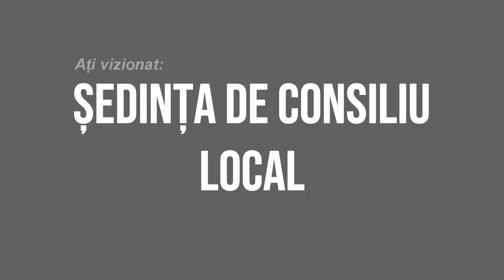CORBASCA - Sedinta Consiliului Local din 06 iulie FILMARE EXCLUSIVTV 4K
CORBASCA, județul Bacău - Ședința Consiliului Local din 06 iulie FILMARE EXCLUSIVTV 4K.

Vizionare plăcută !

ROMANIA KEYWORD PRO PLUG-IN:
metaverse,
meta vers,
metavers,
metavers romania,